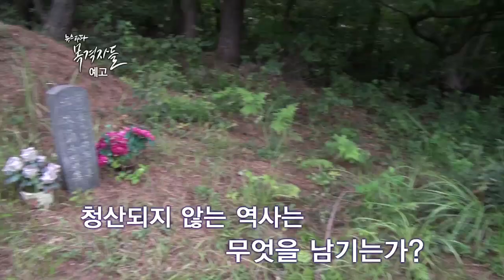뉴스타파 목격자들 21회 예고 - 해방70년 특별기획 '누가 애국투사를 욕 보이는가?'